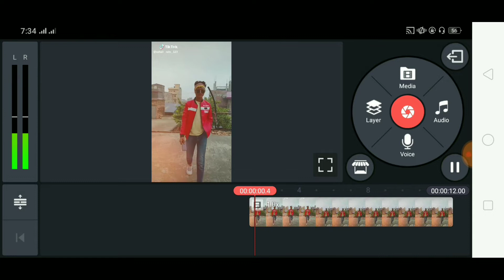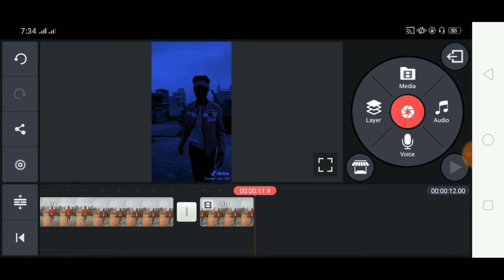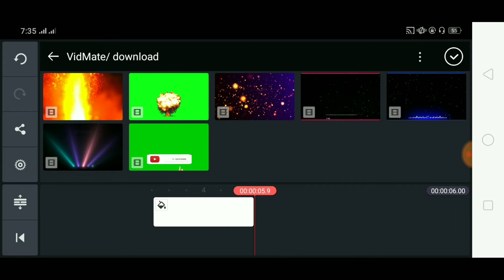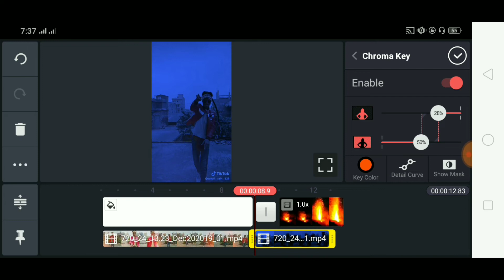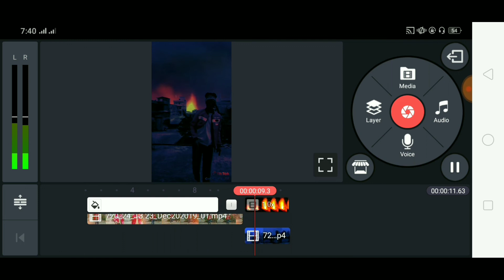TIKTOK SLOW MOTION AND VOLCANO EFFECT VXF VIDEO TUTORIAL | TIKTOK VOLCANO VFX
TOTAL Q में ज्वाइन करने के लिए हमें कॉल करें इस नंबर पे

dosto Maine is video mein bataya hai ki aap yahan par tik Tok par slow motion ke sath sath volcano 🌋 effect wali video ko kine master ki madad se kaise banaa sakte hain, to agar aapko yah video achcha Lage to video ko like Karen aur channel per naye hai pehli baar aaye hai tu channel ko please subscribe kar le, kyunki main hamesha aap sabhi ke liye yahan per aisi aisi tik Tok trending videos ka tutorial lekar aate rahata hoon,

Tik Tok slow motion and volcano effect VFX video tutorial
Tiktok volcano VFX
tik tok volcano effect
tik tok volcano effect video
tik tok volcano video download
tik tok volcano
tik tok volcano video
how to make volcano smoke effect
how to make volcano effect in kinemaster
how to make volcano effect video on tiktok
how to make volcano effect in tiktok
tik tok par sky volcano effect video kaise banaye
tik tok par volcano video kaise banaye
tik tok par volume kaise badhaye
tik tok par volcano kaise banaye
tik tok par volcano effect video kaise banaye
how to make tiktok thunder effect video
tiktok sky thunder effect
tiktok vfx thunder effect
tiktok thunder effect green screen
tiktok thunder effect video
tiktok thunder effect download
tiktok thunder effect kinemaster
tiktok thunder effect
tik tok par bijli kaise banaye
tik tok par bijli wali video
tik tok par bijli wali video banane ka tarika
tik tok par bijli wali video kaise banta hai
tik tok par bijli girne wali video kaise banaye
tik tok par bijli ka effect kaise daale
tik tok par bijli kadakne wali video kaise banaye
tik tok par bijli kadak ne wala video kaise banaye
how to make sky change video in tiktok without kinemaster
how to make sky change video on tiktok in telugu
how to make sky change video
how to make sky change in tiktok
how to make sky change video in kinemaster
how to make sky change video in like
how to make sky change video in tik tok
how to make sky change video without kinemaster
how to make sky change video in tik tok in kannada
how to make sky change in kinemaster
how to make sky change video in kinemaster in telugu
how to make sky change photo
how to make sky changing video in powerdirector
how to make sky changing video
how to make sky changing video in tik tok telugu
how to make sky changing video in kinemaster
how to make sky changing video in tiktok